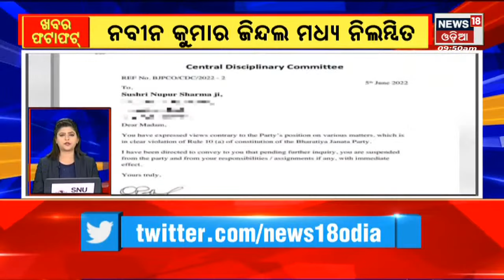Khabar Fatafat | 6th June 2022 | News18 Odia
Naveen Cabinetରେ ଶପଥ ନେଇଥିବା ମନ୍ତ୍ରୀମାନେ ଆଜି ଦାୟିତ୍ବ ନେବେ | Uttarakhand Uttarkashi ଜିଲ୍ଲାରେ ମର୍ମଦୁନ୍ତ ସଡ଼କ ଦୁର୍ଘଟଣା  , Jamunatri Highwayର ଡାମଟା ନିକଟରେ ଖାଇକୁ ଖସି ପଡ଼ିଲା ତୀର୍ଥଯାତ୍ରୀ ବସ୍ , ଉଦ୍ଧାର କାର୍ଯ୍ୟ ଜାରି | Sitala Sasthi Updates : ମହାଦେବ ଓ ମାତା ପାର୍ବତୀଙ୍କ ଚାଲିଛି ଯୁଗଳ ଦର୍ଶନ ଶୋଭାଯାତ୍ରା , ବାଜା, ବାଜଣା, ନାଚଗୀତରେ କମ୍ପୁଛି ସମ୍ବଲପୁର|  6th June 2022 | News18 Odia